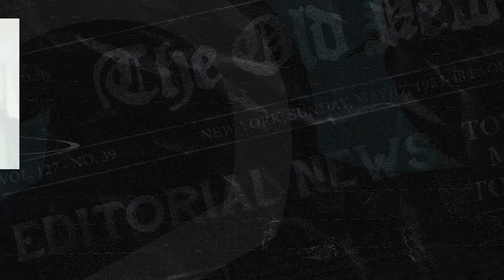Noticias del día - 02 de Junio de 2023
Presuntos miembros del grupo delincuencial 'Los Choneros' fueron capturados esta mañana en Zamora Chinchipe.

Estas y otras informaciones en las noticias del día de LaDefensaEc